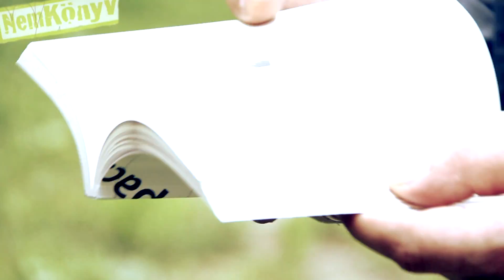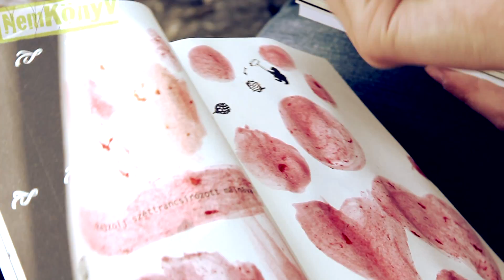NemKönyv - Kováts Vera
Kováts Vera, énekesnő, az X-Faktor második szériájának 5. helyezettje, és húga Kováts Timi

Ne olvasd, csináld! 86 dolog, amit mindig meg szerettél volna tenni egy könyvvel, de mindig megtiltották.
"Ne csinálj szamárfüleket, ne zsírozd össze, ne gyűrd, ne önts rá vizet!" - Micsoda egy marhaság!
A NemKönyvre nem érvényesek a tiltások.
Használd, a végén pedig nézzen is úgy ki, mint, amit használtak!